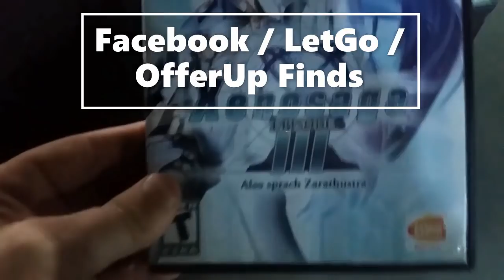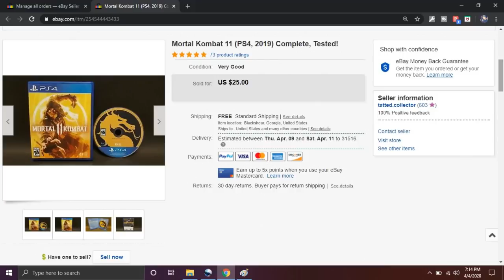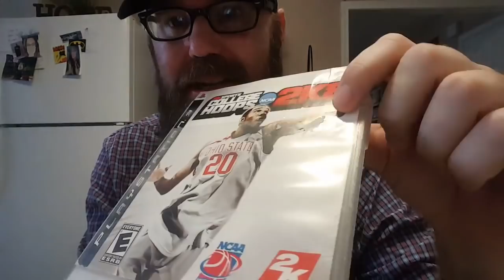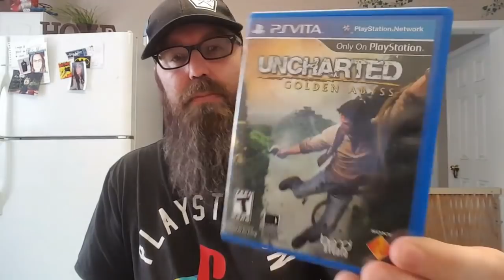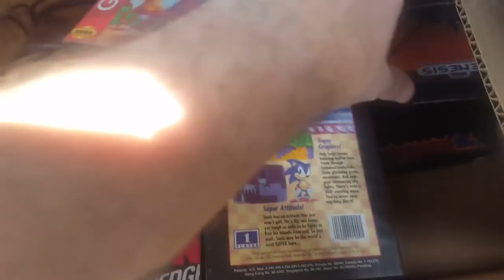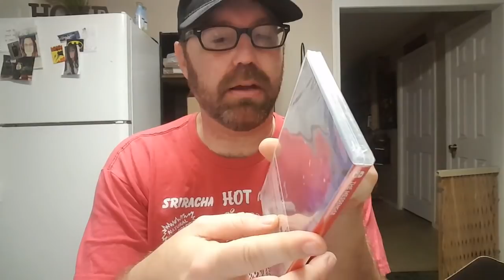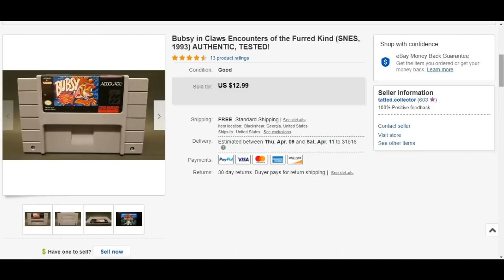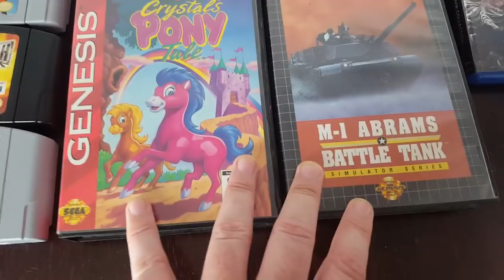Live Video Game Hunting Ep. 95 - Game Finds, Trades, & Packages!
My eBay Store: